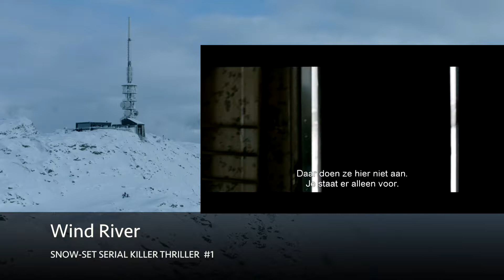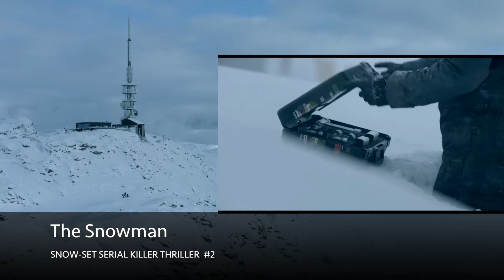AFS | Nov 2017 | Snow-set serial killer thrillers + more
Amsterdam Film Show shares the new cinema releases in the Amsterdam cinemas, film reviews and special film events in the city - in English.

Presenter: @cathycentral
Guest reviewers: David Swatling talks about 'The Snowman' and Megan Buxton reviews Wind River.

Also broadcast on Amsterdam's Salto 1 TV channel during November 2017.